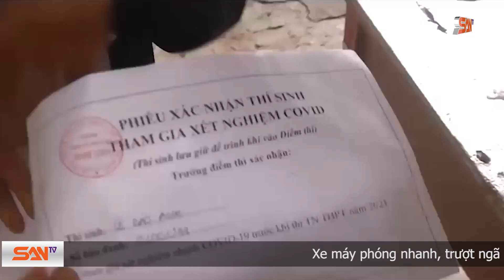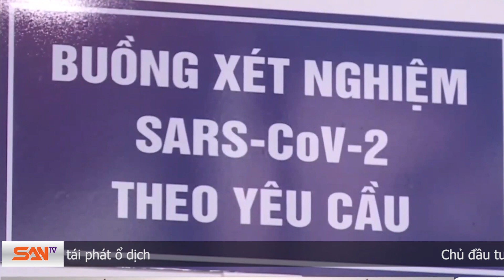TP.HCM có nguy cơ tái phát dịch Covid19 nếu vẫn chủ quan, lơ là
0:00 “Xin kính chào quý vị đã đến với chương trình ĐIỂM TIN CUỐI NGÀY của SANTV
0:28 51 trẻ em TP.HCM phản ứng sau tiêm vắc xin Covid-19
1:28 Cảnh báo TP.HCM có nguy cơ tái phát ổ dịch
2:53 Trung Quốc đang xây gần 300 hầm chứa tên lửa liên lục địa?